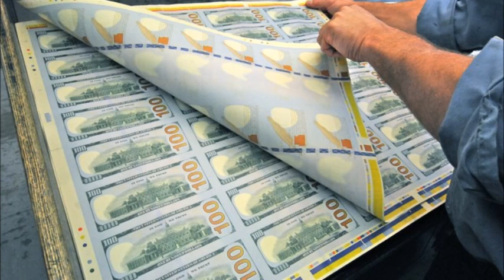thisisjustahobby - Song: It Is What It Is - Prod. Down South Beats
Artist: This Is Just A Hobby - Song: It Is What It Is - Prod. Down South Beats